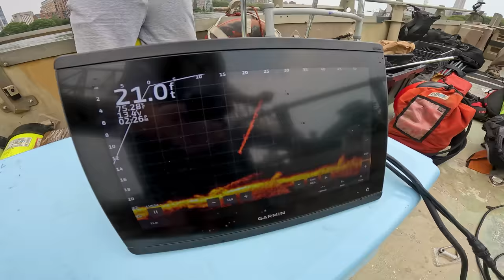SOLVED After 50 Years, Found Remains of Mobster Car Dumped In River by FBI Informant! (Day 3)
We Search the East River in New York City for a 50 year old mobster car dumped by a FBI Informant with a possible body inside linked to notorious mobster Roy DeMeo. We scuba dive down and search below the 59th street Bridge in Queens for any traces of the vehicle.

FBI Informant Kevin Maher channel:    @thefbiinformantkevinmaher

Follow  @exploringwithnug
Follow our team channel @wreckedandrecovered